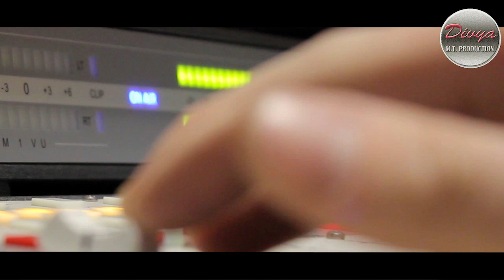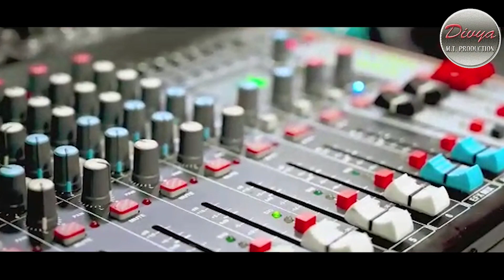amah monere../new santali video studio version 2021/Divya mt production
song-Amag Monere
singer-Madan & Saro
lyrics -Sunil kumar Hansdah
Producer-Bhima charan Hembram
Recording-Rk Studio Sansa
@DIVYA M.T. PRODUCTION